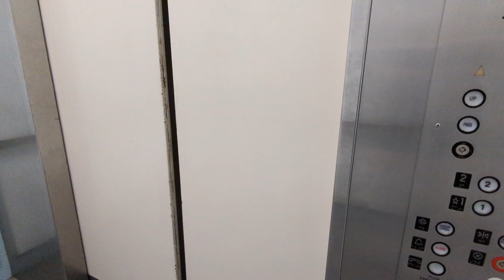1965 Haughton Hydraulic Elevator @ Logan Valley Mall | Altoona, PA